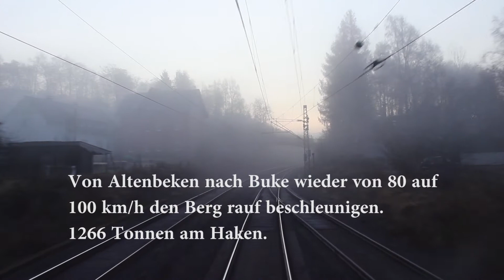Rückblick KW 47 - Teil 2 (KBS 430)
Fahrt auf einem KLV-Zug mit einer 189 mit einigen Impressionen der Strecke  Paderborn nach Kassel-Wilhelmshöhe. U.a. mit dem Altenbekener Viadukt und dem Eggetunnel.